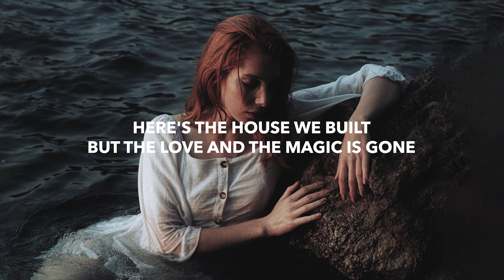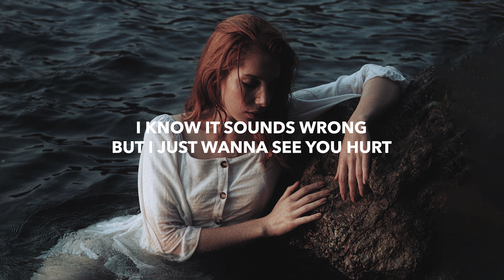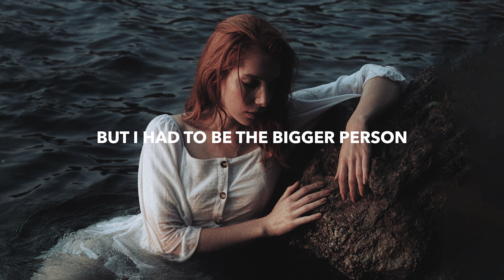Culture Code & Dani Poppitt - Crying U Out (Lyrics) Amver Remix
💽 Label: Seeking Blue

🎤 Lyrics: Culture Code & Dani Poppitt - Crying U Out (Amver Remix)
It's crazy how your world can change in one phone call
Here's the house we built but the love and the magic is gone
Why do the good times feel so short and the bad times long
Thought we were happy I guess I was the only one

I'm still crying you out
You're in every drop that falls to the ground
And I'm hoping that the feeling dies

When all the tears are dry
But I'm still crying you out
I'm still crying
I'm still crying

I know it sounds wrong but I just wanna see you hurt
Knowing you're out there somewhere happy is making it worse
This is a messed up lesson that I never wanted to learn
I don't wanna be the bigger person, but I had to be the bigger person

I'm still crying
I'm still crying

🔥 Songs you will also like based on this track:

📸 Photo by Ozan Culha